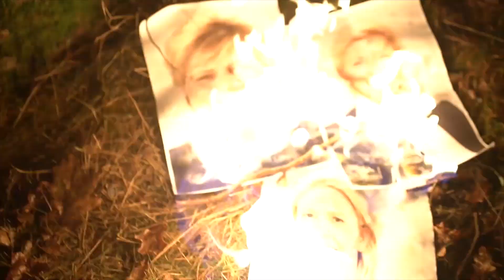Elias Tchaba / Unge Beirut - "Noenting/Ingenting" (SØRMIX) [OFFISIELL MUSIKKVIDEO]: YLTV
The views and opinions expressed in these videos are those of the artist(s) featured, and do not represent the views of YLTV.

Regi: Elias Tchaba & Saona Puth
Shot by: PS Productions (Saona Puth)
Edit by: Knokefive Productions
Mix/Master: MixedByHandy

Tekst:

Vers:
Altfor mange bare prater om at de ikke har noen ting
Æ er født i Beirut æ vet hva det betyr
Vi pleide å hoppe unna bomber dere hopper i paradis
Please G du vet ikke hva ingenting vil si
For det er hardt der æ kommer fra
Det er bare kaldt der du kommer fra
I dine gater strør de salt men i gatene æ vokste opp i ligger det bare kuler overalt
Så ikke bare lat som du lurer ingen
Har en del kamerater som er bura inne
Så si meg hva du vet om å blø for dine?
æ kjenner altfor mange som må dø for frihet

Fri palestina
Fri syria
Fri alle mine brødre som må føle krig idag
Fri hodet ditt fra det du ser i media
De deler bare bullshit for å kunne få seertall
De kaller oss kriminelle si meg hva er de da
Erna og siv mann
Hva vet de om mitt land
Hva vet de om gata der de pusher for litt mat
Hva vet de om Tchaba som ble tatt ifra sin far
Hva vet de om Salma, hva vet de om Sonya,
Hva vet de om alt som foregår her i Dunya
Hva vet de om en 22 åring som vil bygge på det Karpe Diem starta, ja æ mener det er kun meg
For vi var de med ingenting
Vi hadde bare tid til å smi det vi ville bli
Lagde vår egen sti, flere mil gikk gjennom drit
Fikk mange enemies, politi men vi forblir (Ja vi forblir)
Forblir omringa av ulver og slanger
Som bare later som og lurer meg så hodet mitt stanger
Begynner å blø, er altfor mange stressende tanker
Frem til æ dør skal æ alltid følge hjertet som banker

Ja sylvi ja sylvi
Ikke spill så uskyldig
På dine hender har du blodet til hver og en flyktning
Som ikke får flytte inn
Tror du Jakob og Tone var mennesker som ville brydd seg om meninga di
Du er grunnen til at Jakob ble stabbet til døde også ble han kalt Jihadist
Shit æ blir pissed, fuck æ være optimist man æ mister min gnist
Og alt æ kan gjøre er å lage noen låter for barn, du kan kalle det hits for kids
For de har ingenting
Aleppo æ lover de har ingenting
Ække så lett bror å våkne med ingenting
Så fuck anundsen amundsen TID FOR KRIG
Æ bare tar en glock og en 50. Cal rifle
Og drar rett opp til Erna Solbergs hytte
Nå er det nok du må gå av din fitte
Du har ødelagt mer enn hva du har klart å fikse
Kall meg Freddy Krueger æ er statens mareritt, alle er gravlagt
Alltid ekte, rett fra hjertet du vil huske meg navnet er Elias Tchaba

Hook:
Vi lagde noenting av ingenting.. Vi hadde ikke noe - x4